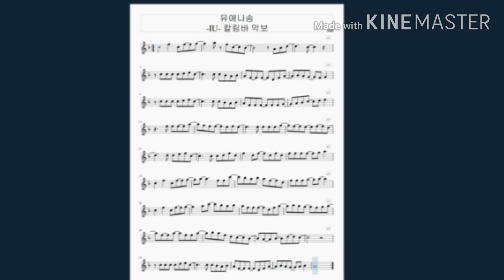[무료악보다운로드]유애나송 IU 200616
악보는 아래 링크해두겠습니다.